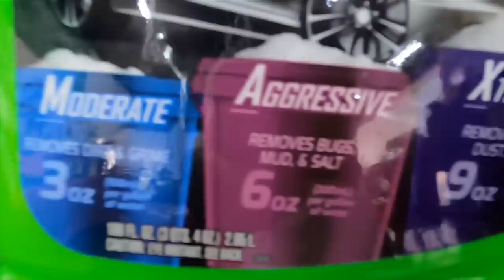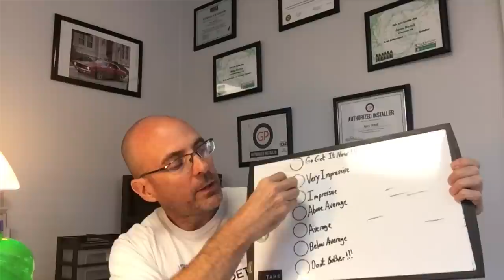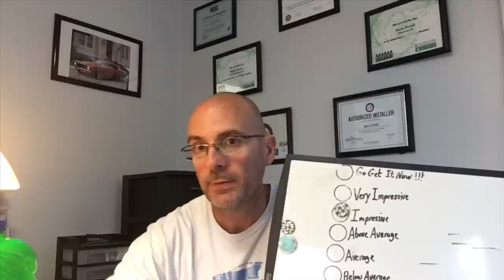Turtle Wax Max Power Car Wash! How I use It. 3 Levels Of Cleaning Power!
Today, we put Turtle Wax Max Power Car Was through the Apex Detail Review Process! This all-new car wash is a serious game changer. It is the only car wash available that allows consumers to adjust the cleaning power needed for any task. With this exclusive blend of super-foaming, fragrance-infused polymers, you can safely lift the toughest dirt to add the perfect shine. Unlike other leading car wash products, this unique formula changes cleaning strength based on the amount of product added.

Turtle Wax Max Power Car Wash.

Also works great on motorcycles, boats, RVs, windows, outdoor furniture, and grills. Can also be used in a pressure washer.

Moderate
Removes every day dirt and grime without stripping previously applied wax.

Aggressive
Removes stuck on bugs, mud, stains and salt.

Xtreme
Removes stains such as brake dust and sap. Excellent for preparing paint for wax.